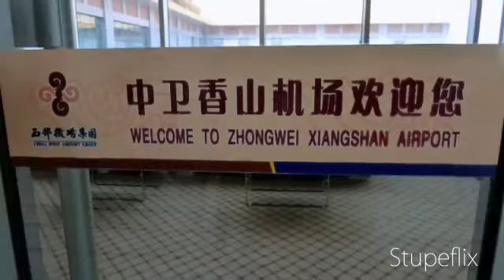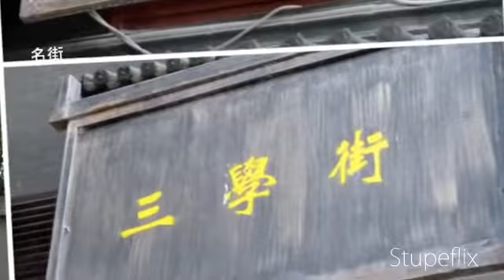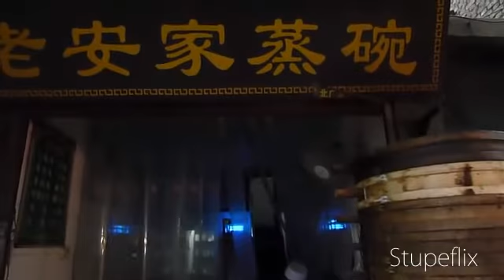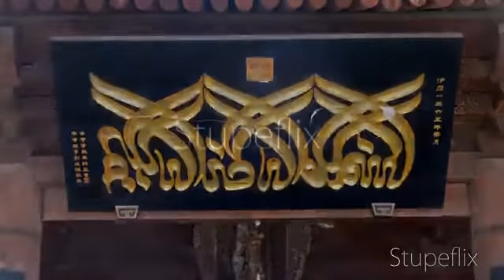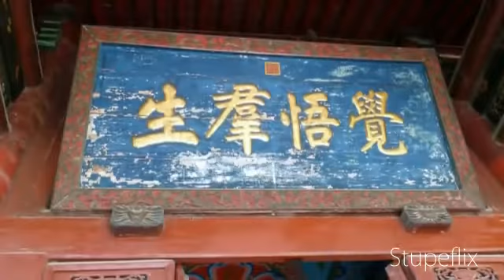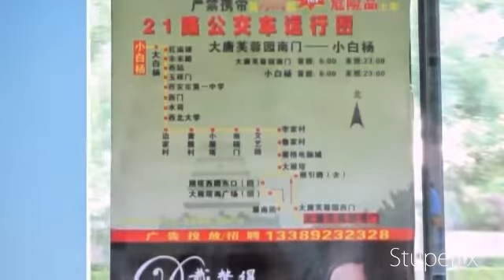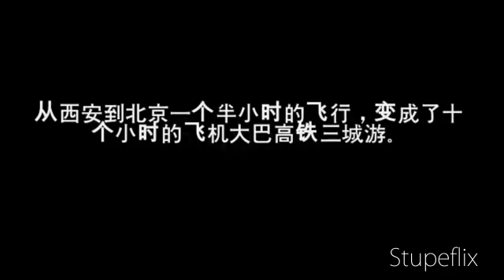新西行漫记（全）